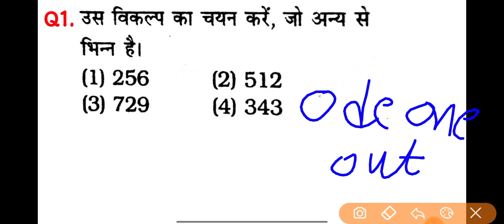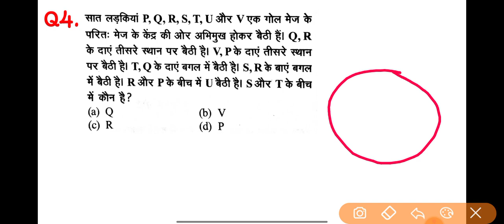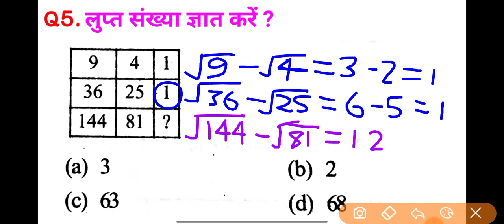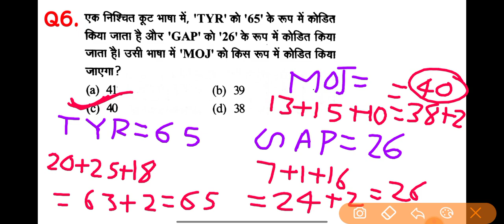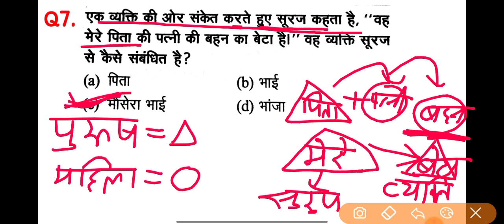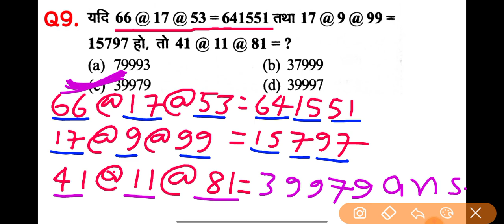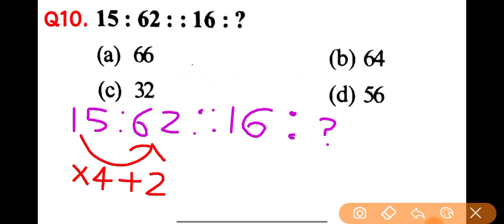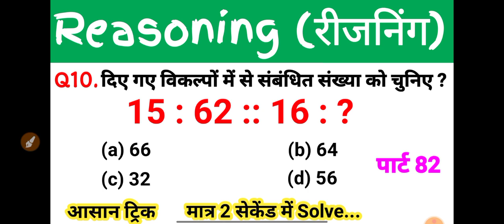रीजनिंग प्रैक्टिस सेट पार्ट 82 For SSC CGL MTS CHSL CPO GD ALP IBPS DRDO Army Railway Bank Bihar SSC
🙏नमस्कार दोस्तों...
इस Video में ,मैं Reasoning के प्रश्नों को Solve करने के लिए आसान तरीका समझाया हूँ।
दोस्तों अगर आप किसी भी परीक्षा की तैयारी कर रहे हैं ,तो आप इस चैनल को जरूर SUBSCRIBE कर लिजिए ताकि आपको किसी भी परीक्षा के लिए Important Videos मिलता रहे...

✍️ Topic cover :-
reasoning ssc cgl
reasoning ssc
reasoning ssc cgl previous year
question
ssc gd reasoning practice set all
ssc gd reasoning practice set
ssc gd reasoning practice
ssc reasoning classes gd
Ssc reasoning book
question
reasoning practice set ssc steno
reasoning practice set ssc je
railway ntpc reasoning practice set
railway reasoning practice set book
railway alp reasoning practice set